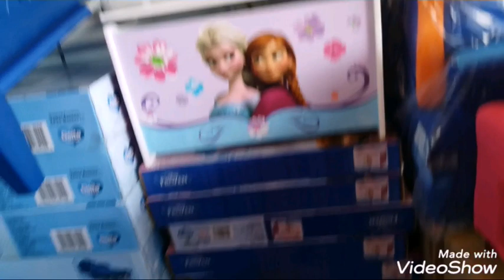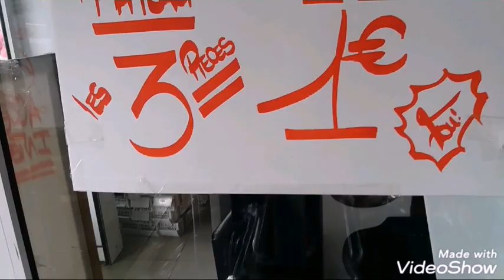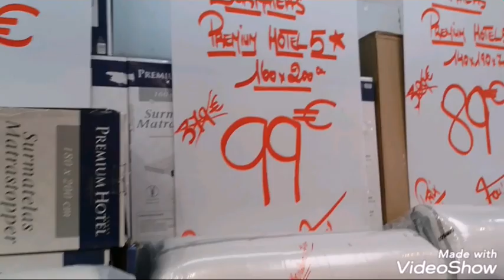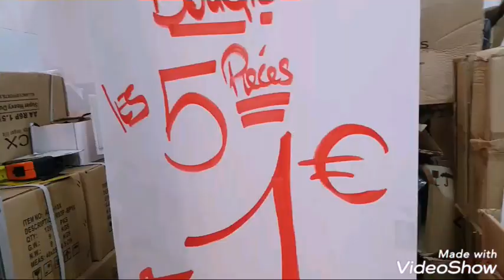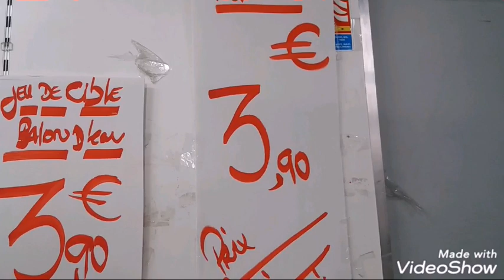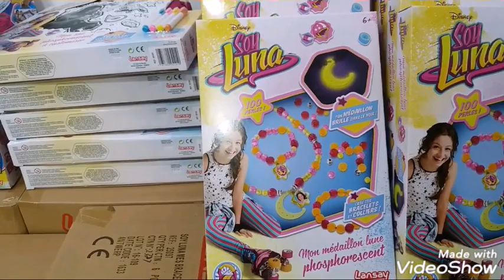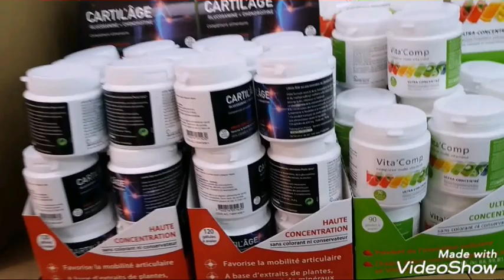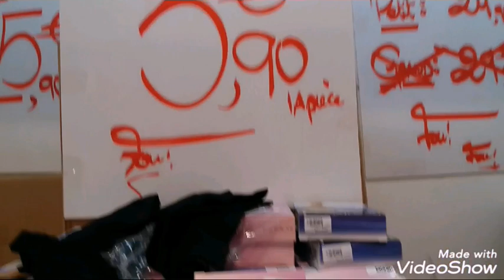Magasin de destockage l'As du prix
Magasin de destockage l'As du prix samedi 4 mai